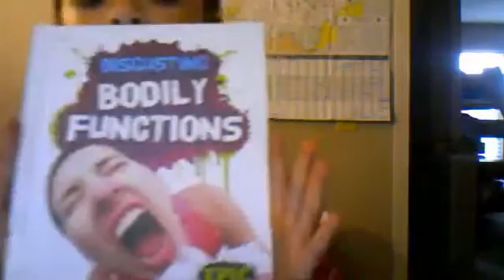The Legend!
Who is the legend?